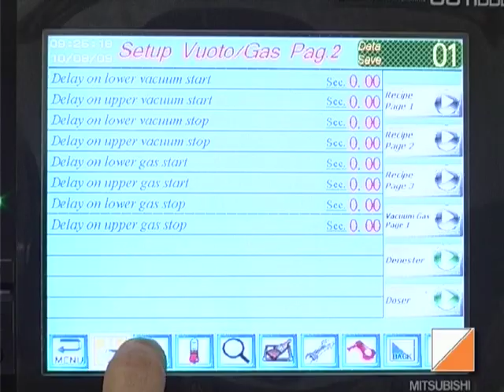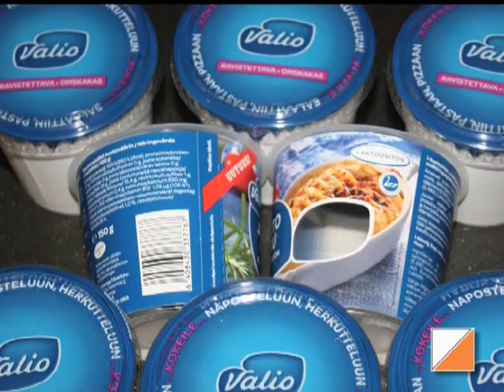Foodpack 1402 Cheese Application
La FOODPACK 1402 è una confezionatrice in linea completamente automatica, in grado di soddisfare grandi produzioni.
La macchina è disponibile sia nella versione solo saldatura che nella versione vuoto/gas, con la quale si ottengono confezioni sotto vuoto e/o in atmosfera modificata. Visita il sito